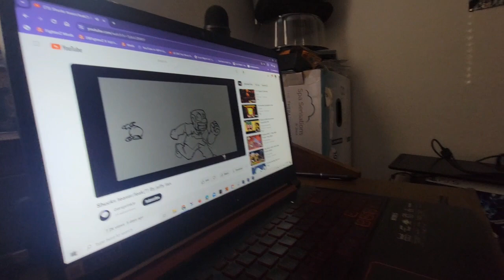The Sara Heric Plush Video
this sucks.

thumbnail by @Keedisgay